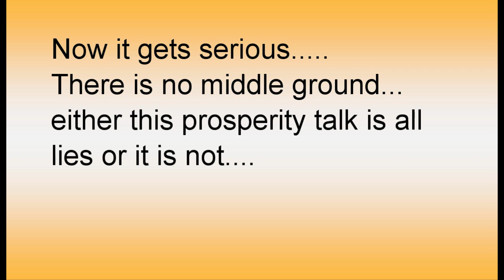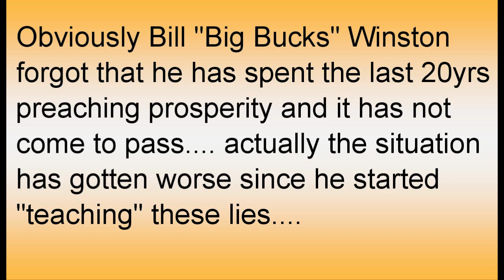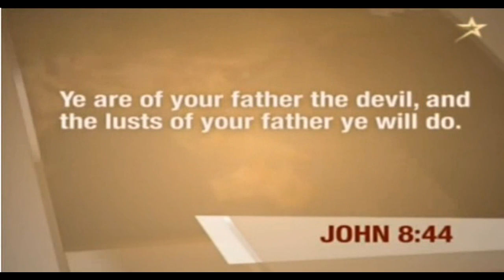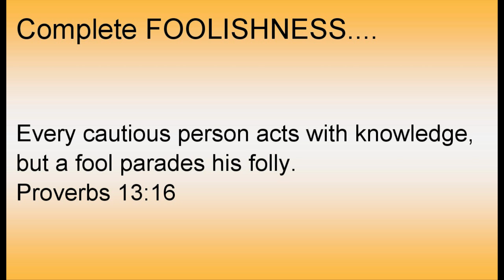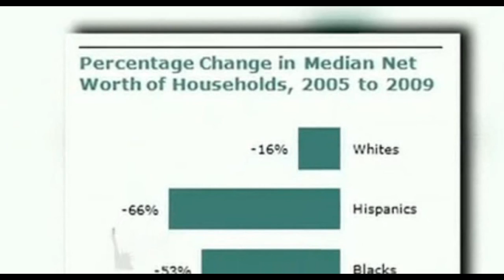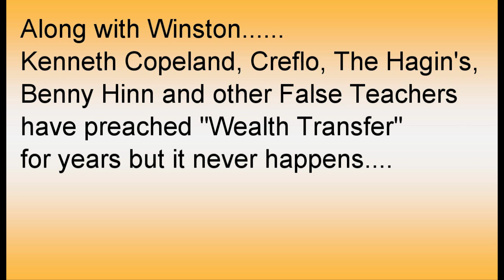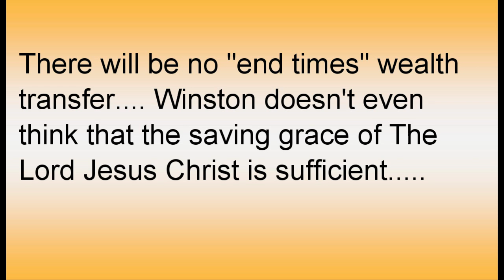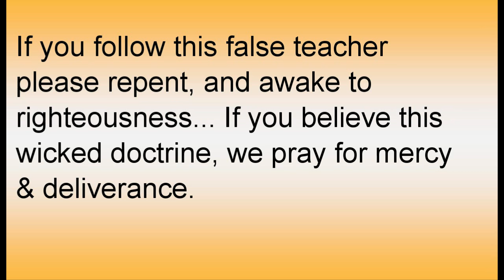Wealth Transfer Lie Exposed: Bill Winston - Part 2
If you believe these lies...Please Read: 1 Timothy 6:6-8, Philippians 4:11-13, Hebrews 13:5, Luke 12:15, 2 Peter 2:1-4, Ephesians 5:3.

Kenneth Copeland clone Bill "Big Bucks" Winston, has been preaching this prosperity "end times" wealth transfer lie for decades, along with Creflo Dollar, Benny Hinn, Kenneth Hagin Jr. & Sr., and many others. It is amazing how people will believe these lies even though their financial situation worsens and the economic situation of most of their family worsens. This series highlights the WEALTH GAP among the population in the U.S. as well as the CORRUPTION in the FINANCIAL/BANKING Sector. There is a direct correlation between the corruption & the gap in wealth. There is also a correlation between the WEALTH GAP and the "prosperity gospel". You won't hear Winston deal with the REAL issues, you will only hear him preach COVETOUSNESS and GREED! This type of preaching is in direct opposition to everything that The Lord Jesus Christ stands for and against the very essence of The Word of God itself!!! The finanical situation for most people in America will continue to deteriorate...due to injustice in the Financial system, high taxes, aging workforce, technological advancements, emerging markets like China/India, increase in obesity & unhealthy lifestyles, and outright defiance to Our LORD!!! God will judge these false teachers!

Additional Tags: bishop, pastor, prophet, prophetess, apostle, evangelist, church, tbn, dianetics, scientology, witchcraft, COGIC, baptist, methodist, episcopal, catholic, catholicism, charismatic, pentecostal, cult, apologetics, islam, muslim, israel, apologetics, eternal security, spiritual warfare, false teacher, false prophet, antichrist, prosperity, dominion, Jehovah, Jesus, Jim Jones, Ed Young, Juanita Bynum, Thomas Weeks, Rick Warren, Eddie Long, Creflo Dollar, False Preachers, preaching, church, False Prophets Anti Christ, Benny Hinn, Paula White, Joseph Prince, Mega Church, Stop Calling it church, Brian Carn Exposed, T.D. Jakes, Robert Schuller, Marilyn Hickey, Paul Crouch, Jan Crouch, Rod Parsley, Carlton Pearson, Kenneth Copeland, Gloria Copeland, John Hagee, Jessie Duplantis, Oral Roberts, EW Kenyon, Kenneth Hagin, Frederick Price, Tony Alamo, Todd Bentley, Sherman Allen, Jack Van Impe, Joyce Meyer, Morris Cerullo, Clarence McClendon, Paula White, Kim Clement, Mark Chironna, Aleister Crowley, Jack Van Impe, Jack Hayford, Lord Maitreya, Dalai Lama, Joseph Prince, Al Sharpton, Sherman Allen, Billy Graham, Firpo Carr, E. Bernard Jordan, Dorinda Clark Cole, Clark Sisters, gospel music, atlanta, georgia, Barack Obama, lecrae gospel rapper gospel rap pro flame holy hiphop JahWord, Prime Minister, Scribe, Easop, Cross Movement, Pettidee, T-Bone, Chejah, Mark J, D-Hunter, Nolly Williams, BB-Jay, Jaz, Nuwine, Amani, Corey Red, Elle Roc, Urban D, G.R.I.T.S., Precise, Tragedy, Son of Jesse, Godsunz, Lil Raskull, Obadiah-1, Bishop Eddie Long, Tre-9, Lady Kross, Tunnel Rats, Street Sweeperz, G.O.G.'z, Sup The Chemist, Lisa McClendon, Ricardo Flo, Frankie Cutlass, Ambassador, Knowdaverbs, Set-Free, Breeve Eazy, KJ52, Ty Scott, The Priesthood, Mr. Del, HanSoul & Tribe of Judah, I.D.O.L. Kings, STIKK, Carriers of the Cross, Kingsta, Ricky B. & 4Given, Shekinah, Christopher Martin, Sean Slaughter, Todd Bangz, Enock, New Breed, Fros-T, Lil Short/e, DJ Lace, Dynamic Twins, Lee Jerkins, Fiti Futuristic, Canton Jones, J.Silas, Bert Bocachica, Phanatik, L.A. Symphony, Minister Zion, Ritchie Righteous, DJ Maj, Shai Linne, Light, TooBiz, Kirk Franklin Exposes, Kirk Franklin calls Jesus Christ Cocky, Emc, God's Army, Japhia Life, Tony Stone, Shei Atkins, Bobby Bishop, Lecrae, Knine, J.Kwest, Dynamite X, Kennie Randall, MVP, Floyd Cray, Ephrem Smith, Kay Bizzy, DJ Rapzilla, Da Truth, Tha GIM, Rev.Rap, K-Drama, Mike Mike, Da Minista, Flame, Braille, Sean Blu, 116 Clique, Stephen Wiley, Vic Padilla, LG Wise, Young Prayzr, IROCC, S.O.M., D-M.A.U.B., Gospel Gangstaz, The Great Commission, Danny "D-Boy" Rodriguez (posthumous), Legacy, XROSS, Dice Gamble, Christafari, Kurtis Blow Walker, Josh Niemyjski, Cy, Nova 4 Jehova, DJ I Rock Jesus, Lil Prophet, Rapid Fire, infamous, DJ D-Lite, The Clergy, Kuntrey Wyte & Pyro, M.A.J.O.R.S, BLAK, Anonymous and J-Blaze, Enock Eternal Soldier, T.D. Jakes Exposed